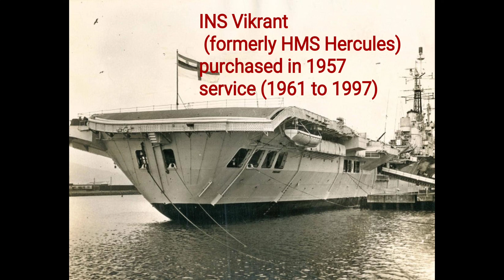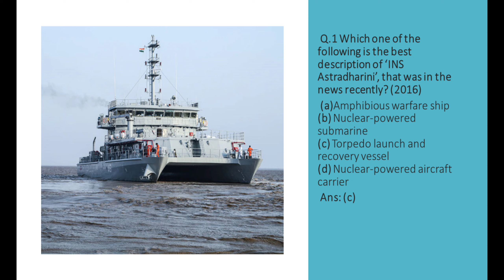INS Vikrant | Important Facts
In this video, we will discuss some facts about INS Vikrant, India's first indigenous aircraft carrier.

Prime Minister Narendra Modi on September 2, 2022, commissioned INS Vikrant which is India’s first home-built aircraft carrier, in a grand ceremony at the Cochin Shipyard. The 45,000-tonne warship has been built at a cost of Rs. 20,000 crores. INS Vikrant has been built with state-of-the-art automation technology. It is also the largest ship that has been built in the maritime history of India. INS Vikrant got its name from the illustrious predecessor, India’s first aircraft carrier, which played a significant role in the 1971 war with Pakistan

Video and Image Credit:  Honorable Prime Minister Narendra Modi's Twitter handle